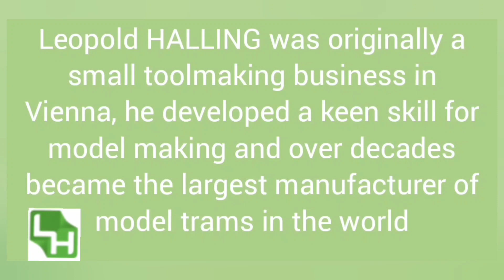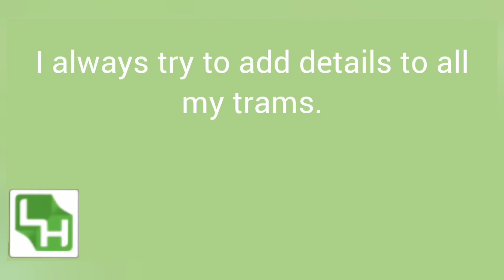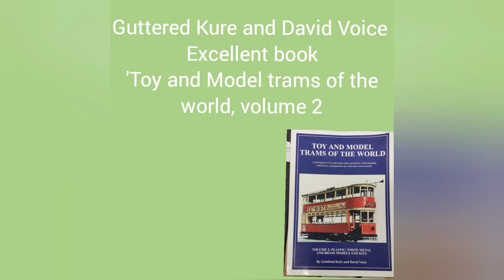the Shed Tramways Leopold halling Old Time trams on Saint Mary Mead.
On this video I present the Leopold halling Old Time trams running on my Saint Mary Mead layout.

The vario motors can be purchased on line from Leopold halling  direct or in the UK from Corporation model trams